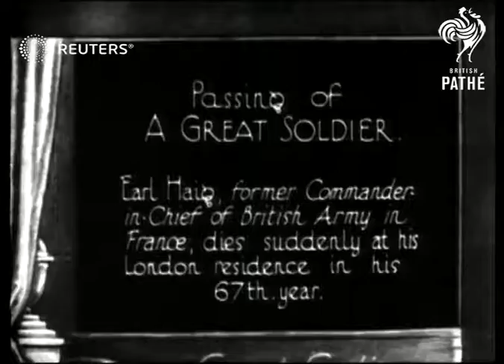Passing of a Great Soldier, Earl Haig (1928)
Obituary for Douglas Haig, 1st Earl Haig (British soldier)

Full Description:

SLATE INFORMATION: Passing of a Great Soldier: Earl Haig, Former Commander in Chief of the British Army in France Dies Suddenly at His London Residence in His 67th Year. The Man Who Led British Army to Victory Arrives at Dover After Signing of Armistice.

ENGLAND: Various:
EXT

MV Ear Haig talking to naval officer on quayside.

(7)

SV ship (2 funnelled) draws near TITLE: His work done he who led the Army of Millions to Victory in the world's greatest and most devastating war returns to England.

(11)

SV military band playing on quayside as haig stands by gangplank of ship at salute.

(20)

MV Haig on quayside with mayor and local officials.

(24)

SV Earl Haif in a carriage coming out from Charing Croa station, massive crowd gathered.

(30)

SV crowd as carriages and cars making their way through

(34)

(54sec)

SV b ws of ship as ship passes.

(56sec)

SV military band on quayside as Haig stands by gangplank at salute.

(58)

MVs Haig with naval officer and mayor on quayside.

(1.10)

SV Haig greets officers standing in front of line of troops.

(1.15)

MV Haig walks along quayside with naval officer.

(1.18)

MVs Haig poses with Mayor and alderman.

(1.28)

SV Judge reads from script, to a Haig, alderman standing in background.

(1.37)

SV Haig reads from script facing Alderman pan showing officers standing listening.

(1.47)

SV Haig walks down line of troops.

(1.54)

MV Haig and officers walk off.

(2 5)

Earl Haig,

soldiers, troops, ships, military leaders, death
Background: Obituary for Douglas Haig, 1st Earl Haig (British soldier)